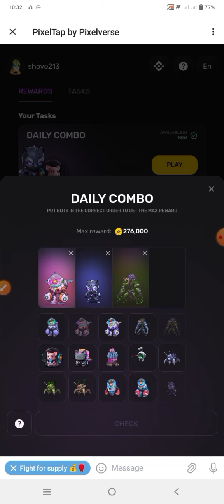12 June pixel tap daily combo |today's pixel tap daily combo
Latest legit airdrops💫

5  $timefarm

pixelverse daily combo card । pixelverse new update ,  pixel tap by pixelverse
 New Telegram Bot Mining । pixelversexyzbot । PixelVerse Mining Project